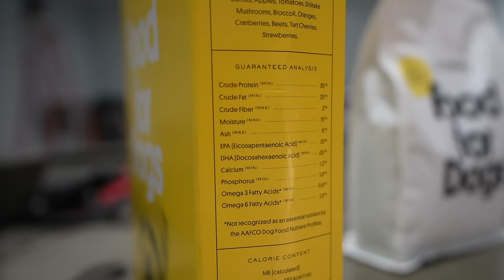DOUBLE BARREL Shotgun PHEASANT Hunting CHALLENGE!!! (Catch Clean Cook)